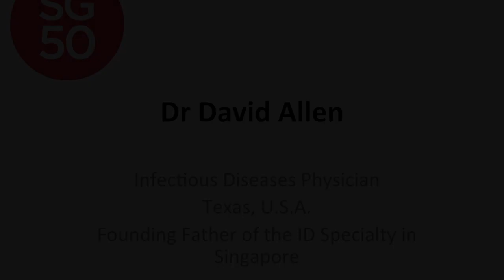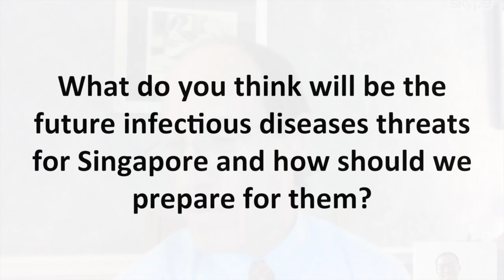Dr David Allen (SG50 Interview)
Skype interview with Dr David Allen, infectious diseases physician at Texas, U.S.A. He is widely acknowledged to be the founding father of infectious diseases in Singapore (15th September 2015).